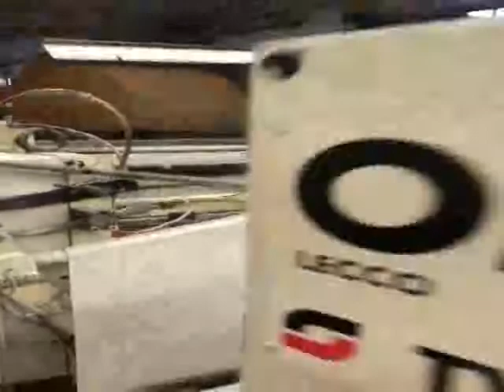Used Omet line 840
For sale Omet line 840 tv of 2002 (completely overhauled in 2017 mechanical and electronic)
The line includes:
Casmatic packaging machine 300cmf Omet speed 550 mt / min packaging 110 packages / minute machine with all formats 30 x30 31x31 32 x32 33x33 34x34 / 37x37 40x37 2/3/4 plies plus taping and bandages